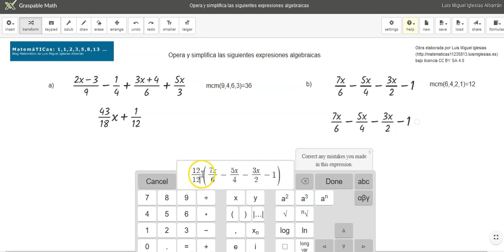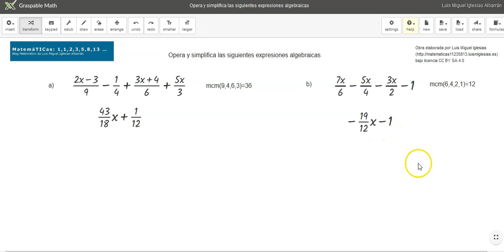Simplificación expresiones algebraicas con denominadores - Graspable Math